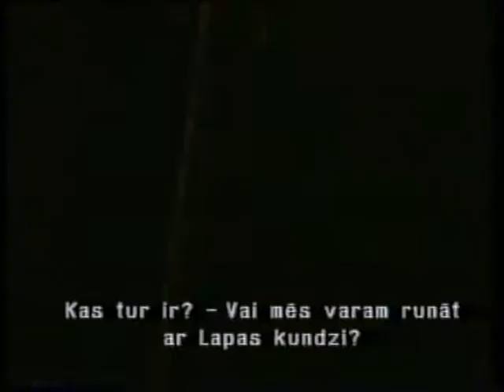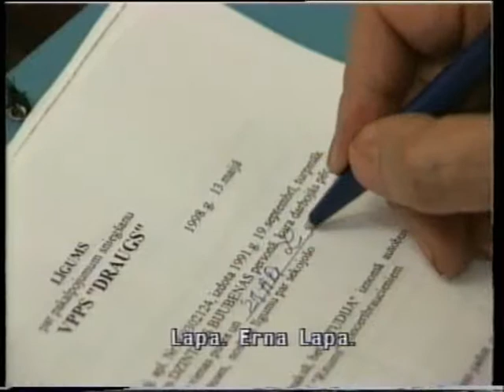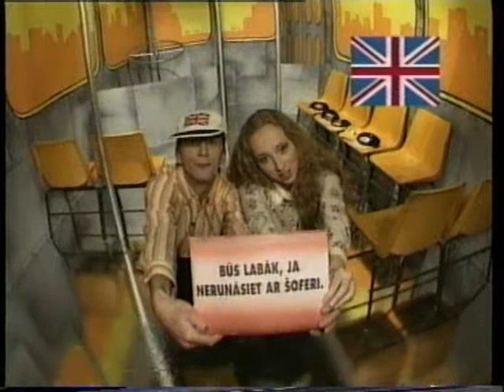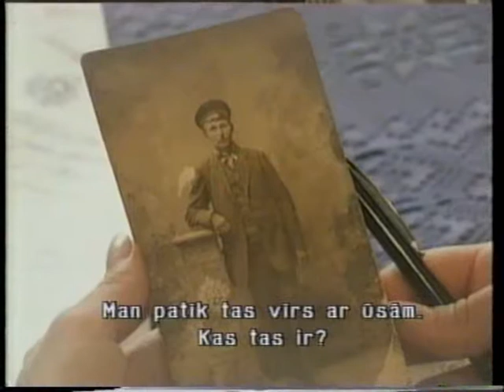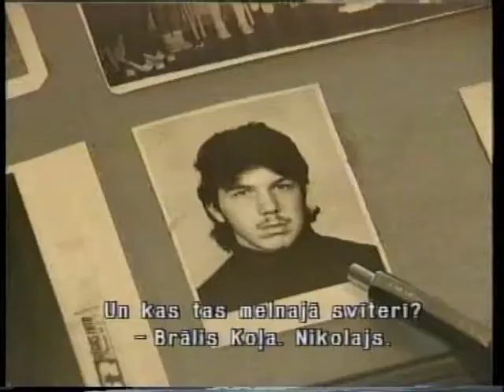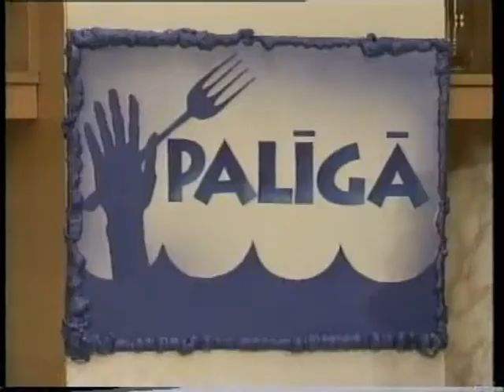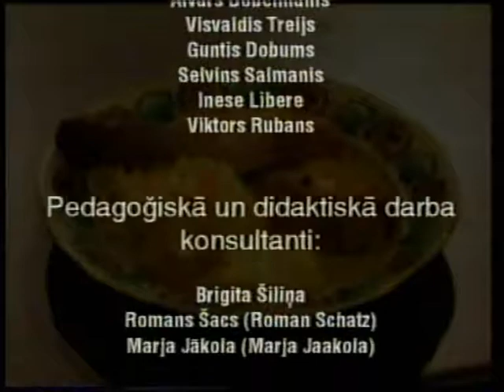Palīgā! - 2. Līmenis - 2. Filma - Draugi ir klāt - learning Latvian language